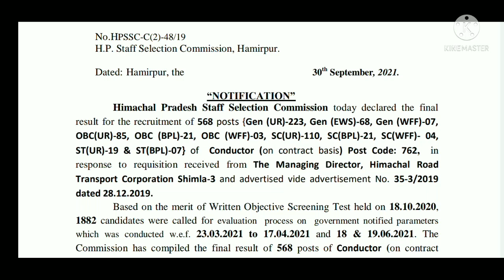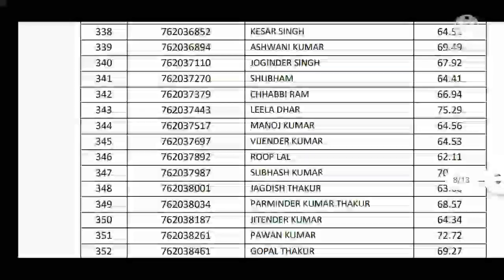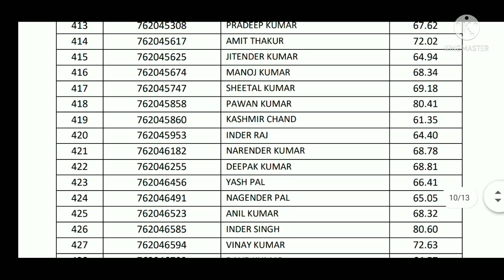HRTC Conductor result 2021|| Hpssc result 2021